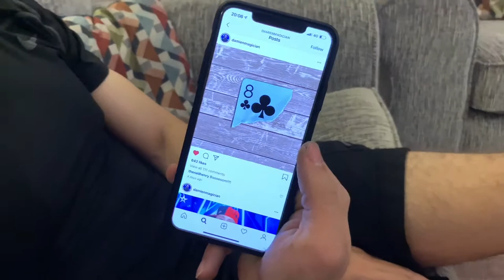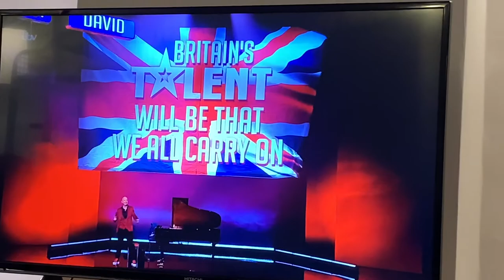Jon Courtenay BGT win nets us £300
For Jon Courtenay scroll to 3:50’

Hi and thank you for visiting my channel which is my diary of family shenanigans to the backdrop of the Coronavirus pandemic. Join me and my grown up sons Connor and Marcus along with our chirpy African grey parrot Charlie and two cats as we positively embrace life and faith while emerging from lockdown days gone by 🙏